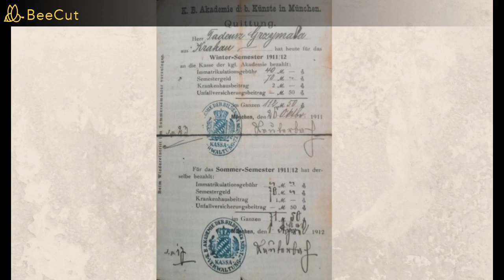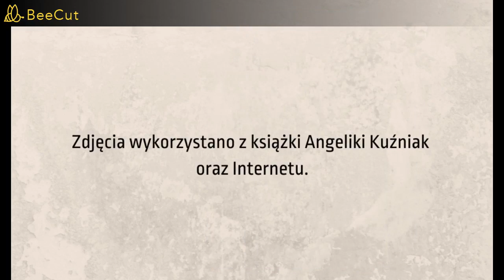W rocznicę śmierci Zofii Stryjeńskiej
Film powstał we współpracy z Biblioteką Publiczną w Kielcach z okazji rocznicy śmierci Zofii Stryjeńskiej. W filmie występują pani Elżbieta Kubicka z Miejskiej Biblioteki Publicznej w Kielcach oraz pani Małgorzata Misztal, główny konserwator Muzeum Narodowego w Kielcach.